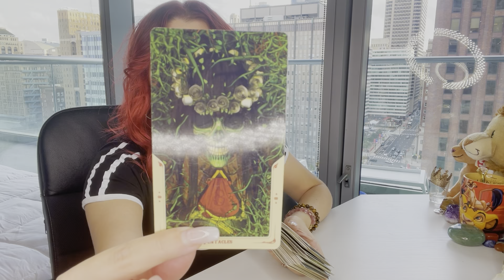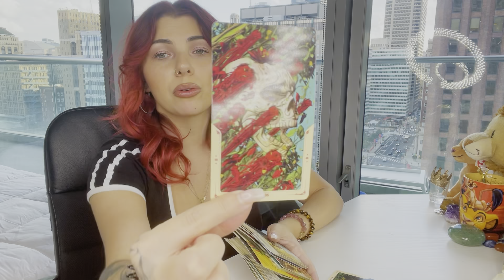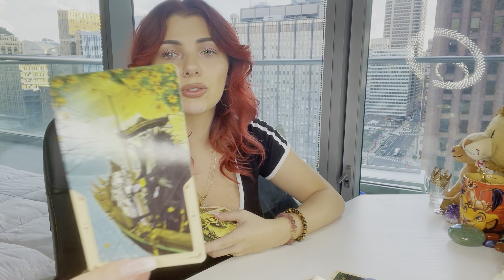LIBRA ♎️ | SPIRIT GUIDANCE | SOMEONE’s DAD CAME THROUGH; PROMOTION; 💸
✨Hi! My name is Samantha, I am an intuitive, medium, empath and healer. I use Tarot and oracle cards as a tool to guide and validate messages I receive from spirit! I am also a Certified Reiki Master levels 1,2 and 3 as well as a Certified Spiritual Surgeon!

I am a Leo☀️Cancer🌙Capricorn 👆

👊My mission is to empower others to embrace their true authentic selves and live in their divine purpose! Everything that I am passionate about in my practice, is because I have been on the opposite side of it. I have given up my power to people and relationships to the point I've lost myself and made very poor decisions that did not align with my own truth. I desire to help others realize how much power they truly have and to love themselves as Spirit loves us! To see themselves through God and Spirits eyes!

MY POETRY BOOK:

Available as ebook or paperback!